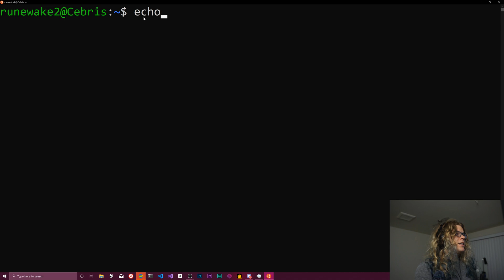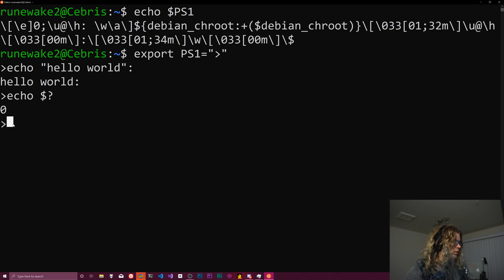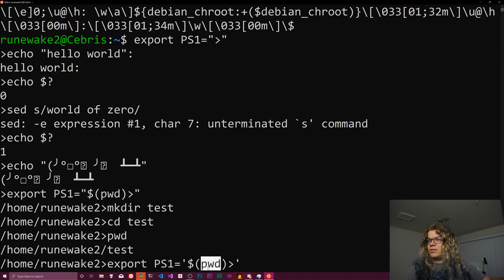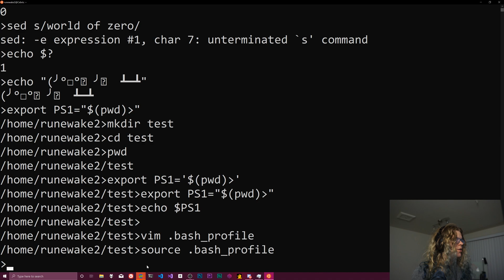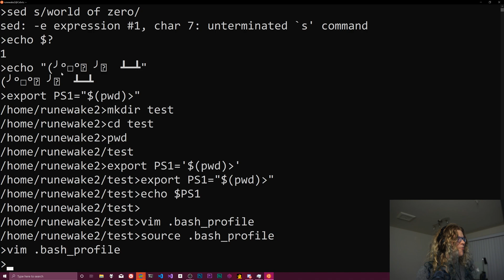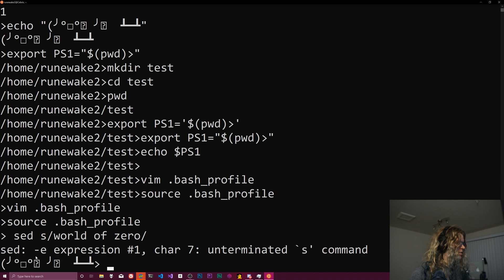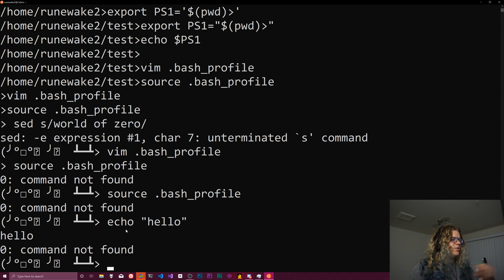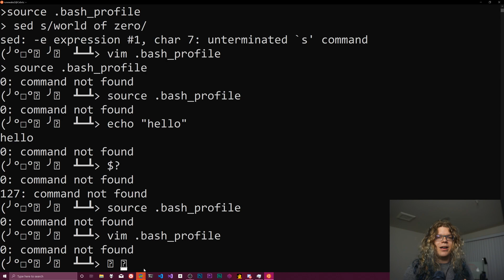I Learn How To Make Bash Flip Tables When I Break Things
Lets take a look at how to customize a `bash` shell. We'll be making our shell print a table flip whenever the last  command failed. In order to customize your prompt you can overwrite the `PS1` environment variable.

To see what your current prompt is set to you can run `echo "$PS1"`

The table flip script looks like this:

```bash
table_flip() {
  if [[ "$?" == "0" ]]; then
    echo ""
  else
    echo "(╯°□°）╯︵ ┻━┻"
  fi

Here is a tool that can help you customize your prompt more easily

The ArchLinux wiki goes into much more detail about prompt customization